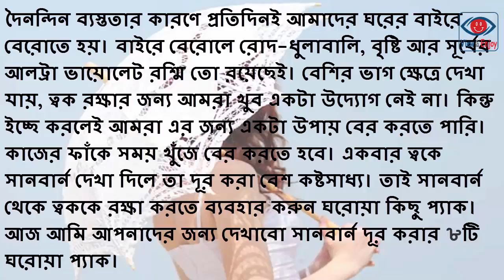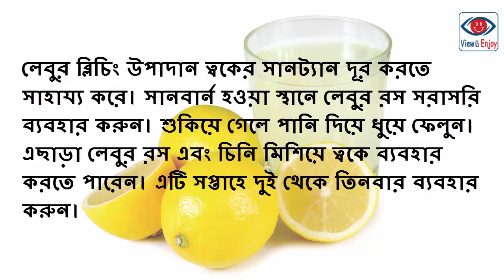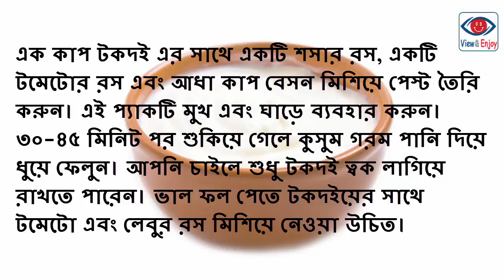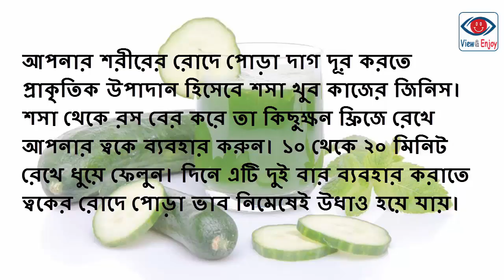ত্বকের সানবার্ন দূর করার ঘরোয়া ফেসপ্যাক || Skin Sunburn to Remove Home made Face Pack (Bangle)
ত্বকের সানবার্ন দূর করার ঘরোয়া ফেসপ্যাক  || Skin sunburn to remove home made Face Pack.